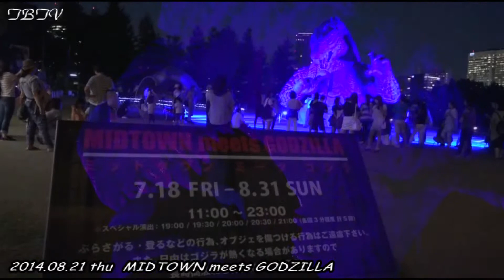六本木ミッドタウン ミーツ 「GODZILLA ゴジラ」 ～ライトアップ ver. ～